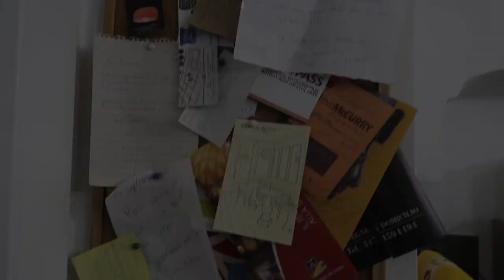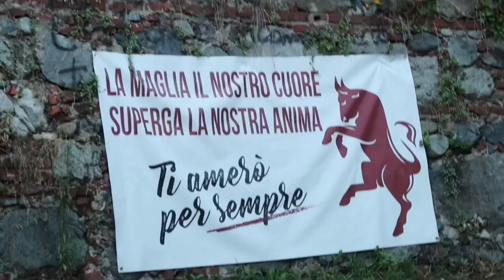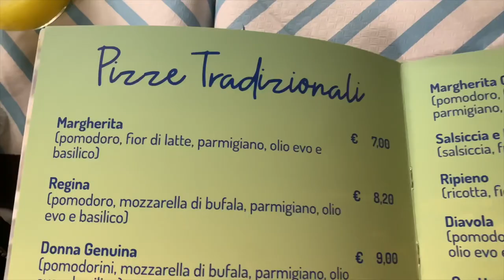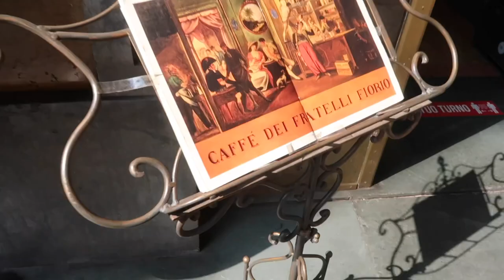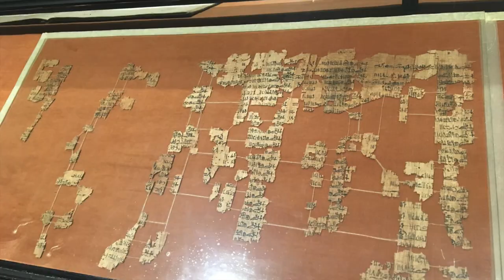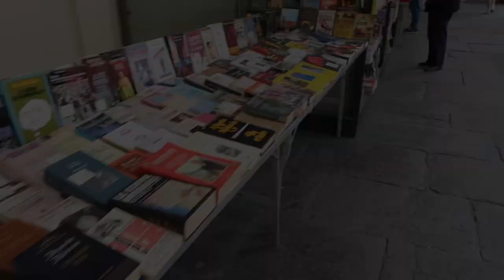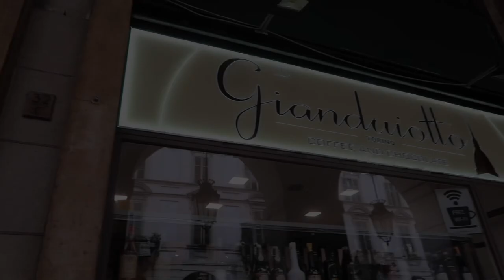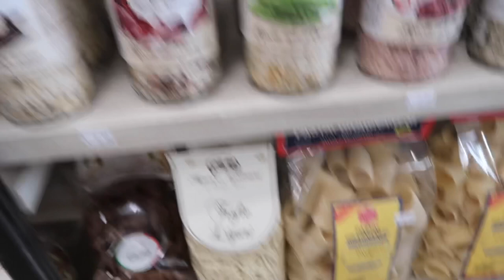[VLOG] JE VOUS FAIS VISITER TURIN + BONUS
Bonjour bonjour bonjour,

J’espère la vidéo va vous plair je vous fait partager mon vlog dans la magnifique ville de Turin au Piémont en Italie von visionnage à tous!